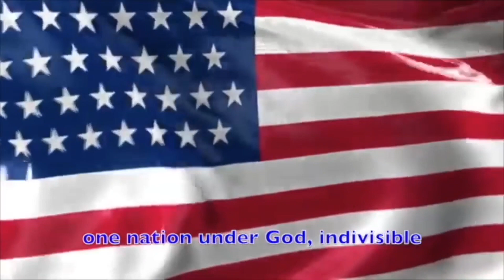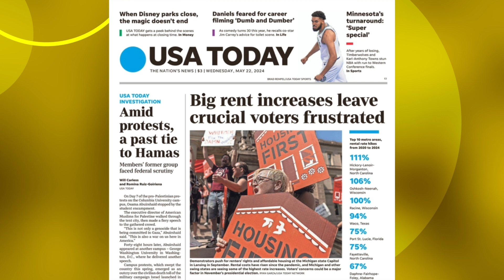Good Morning Ball High 5 22 2024